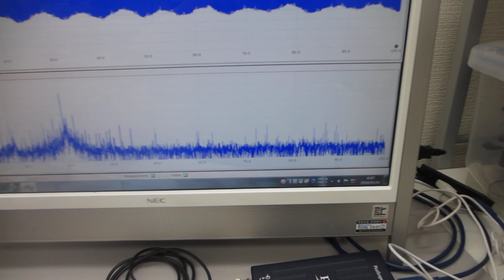超音波プローブの超音波伝搬特性を観察する実験